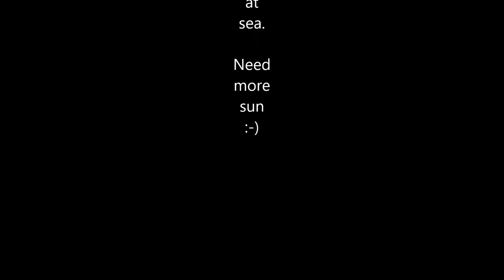Black Cat Divers 18 May 2024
Yet another quick trip out to sea.